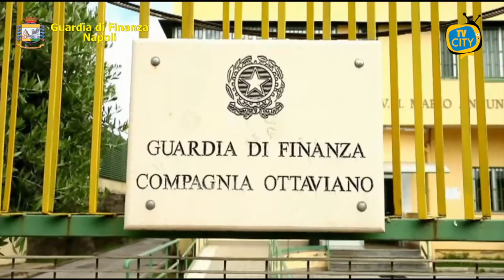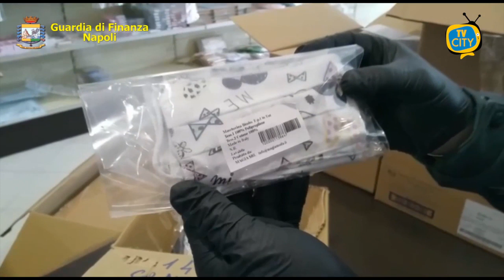Nel napoletano, sequestrata fabbrica clandestina di mascherine contraffatte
Sequestrata nel nolano una fabbrica destinata alla produzione e al confezionamento di mascherine ed oltre 106mila dispositivi di protezione individuali non a norma e con loghi contraffatti.

Le operazioni di servizio traggono origine da attività d’iniziativa condotte dai finanzieri del Gruppo di Nola e della Compagnia di Ottaviano che hanno individuato un supermercato dismesso, della superficie di oltre 300 mq, all’interno del quale era stata allestita una vera e propria “fabbrica del falso”.

Il titolare della ditta individuale aveva infatti allestito i locali mediante strumentazioni e macchinari ad alto tasso tecnologico, funzionali alla produzione di mascherine e articoli per bambini raffiguranti famosi personaggi di serie televisive, cartoni animati e stemmi di squadre di calcio di serie “A”.

Sono stati sequestrati l’opificio, i materiali, le attrezzature e 100000 tra mascherine già assemblate e in corso di lavorazione.

I dispositivi erano privi dei requisiti di sicurezza sanitaria e delle informazioni previste dal Codice del Consumo, quali l’indicazione della provenienza, i materiali utilizzati e le istruzioni per l’uso.

Il titolare, un 71enne di Napoli, è stato denunciato per contraffazione e segnalato alla Camera di Commercio per violazione delle norme in materia di sicurezza prodotti.